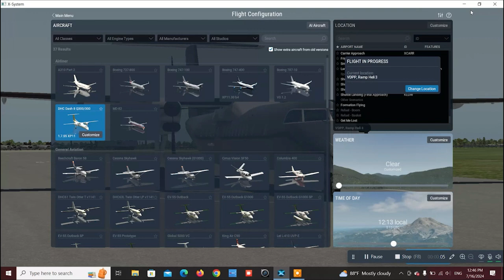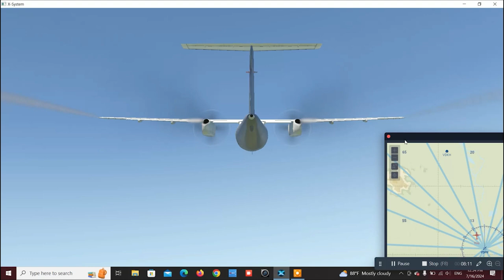x plane 11 de havilland canada dhc 8 takeoff from phnom penh to kampung chnang airport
-- This is information of de havilland canada or dash 8

The De Havilland Canada DHC-8,[2] commonly known as the Dash 8, is a series of turboprop-powered regional airliners, introduced by de Havilland Canada (DHC) in 1984. DHC was bought by Boeing in 1986, then by Bombardier in 1992, then by Longview Aviation Capital in 2019; Longview revived the De Havilland Canada brand. Powered by two Pratt & Whitney Canada PW150s, it was developed from the Dash 7 with improved cruise performance and lower operational costs, but without STOL performance. The Dash 8 was offered in three sizes: the initial Series 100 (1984–2005) and the more powerful Series 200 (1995–2009) with 37-40 seats, the Series 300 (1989–2009) with 50-56 seats, and Series 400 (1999-Present) with 68-90 seats. The QSeries (Q for quiet) are post-1997 variants fitted with active noise control systems.

Per a property transaction made by Bombardier before the 2019 sale to DHC, DHC had to vacate its Downsview, Toronto, manufacturing facility in August 2022, and as of August 2023 is planning to restart Dash 8 production in Wheatland County, Alberta, by no later than 2033.

Development
Initial development

This section needs additional citations for verification. Please help improve this article by adding citations to reliable sources in this section. Unsourced material may be challenged and removed. (February 2019) (Learn how and when to remove this message)

In DHC colours at Farnborough in 1984
In the 1970s, de Havilland Canada had invested heavily in its Dash 7 project, concentrating on STOL and short-field performance, the company's traditional area of expertise. Using four medium-power engines with large, four-bladed propellers resulted in comparatively lower noise levels, which combined with its excellent STOL characteristics, made the Dash 7 suitable for operating from small in-city airports, a market DHC felt would be compelling. However, only a handful of air carriers employed the Dash 7, as most regional airlines were more concerned about the operational costs (fuel and maintenance) of four engines, rather than the benefits of short-field performance.

In 1980, de Havilland responded by dropping the short-field performance requirement and adapting the basic Dash 7 layout to use only two, more powerful engines. Its favoured engine supplier, Pratt & Whitney Canada, developed the new PW100 series engines for the role, more than doubling the power from its PT6. Originally designated the PT7A-2R engine, it later became the PW120. When the Dash 8 rolled out on April 19, 1983, more than 3,800 hours of testing had been accumulated over two years on five PW100 series test engines. The Dash 8 first flight was on June 20, 1983.

Certification of the PW120 followed on December 16, 1983.[3]

The first Dash 8 delivered, to NorOntair
The airliner entered service in 1984 with NorOntair, and Piedmont Airlines, formerly Henson Airlines, was the first US customer the same year.